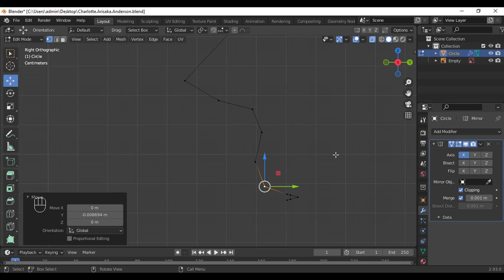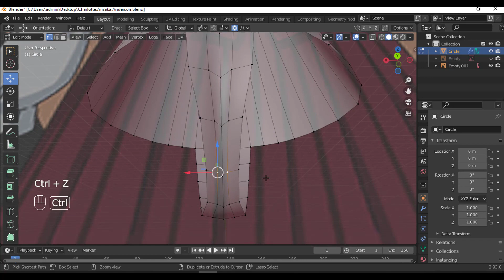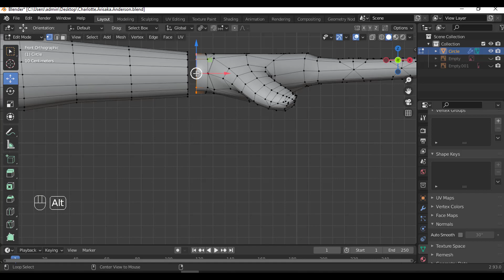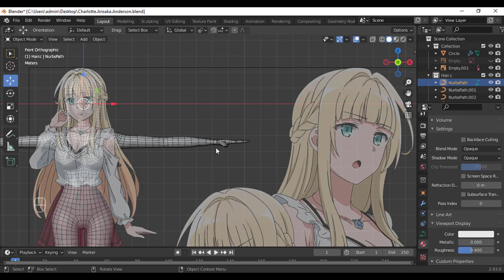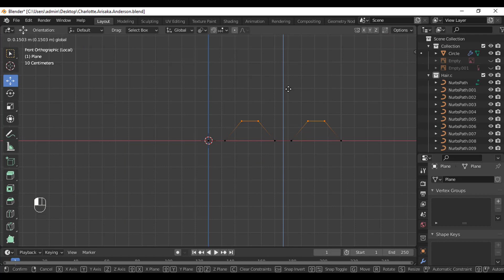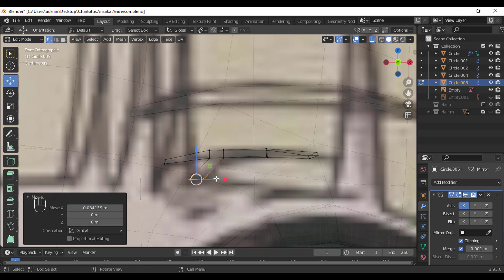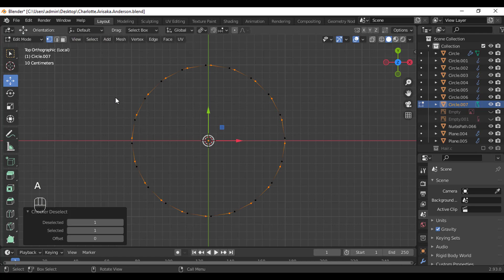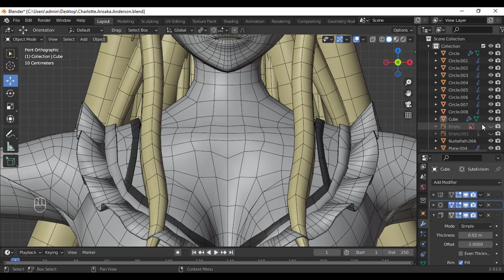【Blender 2.93 】Modeling Character anime girl creation | Charlotte Arisaka Anderson | Gjnko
Charlotte Arisaka Anderson tantei wa mou shindeiru
Charlotte Arisaka Anderson Tantei Blender Anime Modeling
Character: Charlotte Arisaka Anderson
Anime:  Tantei wa Mou Shindeiru
sculpt

0:00 head
3:06 Upper body
5:52 Lower body
8:31 arm
9:26 hand
12:06 feet
13:34 ear
14:37 hair
25:57 face
28:24 dress
37:58 shoes

Modeling anime Character creation
blender anime character modeling tutorial
Blender  anime
làm waifu của bạn
Blender 2.93 Tutorial
hướng dẫn blender
creation your waifu
Blender Tutorial anime
Gjnko blender anime
blender anime character
anime blender
blender character modeling
sculpt